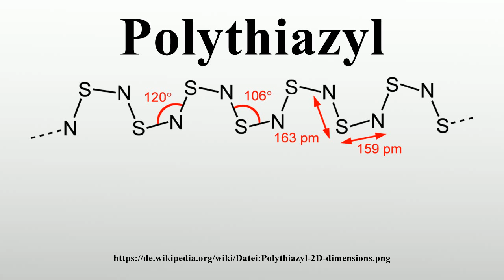Polythiazyl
Vielen Dank für Ihre Unterstützung:

Vorlage:Infobox Chemikalie/Summenformelsuche nicht vorhanden
Polythiazyl ist eine anorganische chemische Verbindung aus der Gruppe der kovalenten Nitride.Die Verbindung gehört neben dem Dischwefeldinitrid, dem Tetraschwefeldinitrid, dem Tetraschwefeltetranitrid und dem Monoschwefelmononitrid zur Gruppe der Schwefel-Stickstoff-Verbindungen oder Schwefelnitride.Die polymere anorganische und elektrisch leitfähige Verbindung zeigt Supraleitung bei sehr tiefen Temperaturen.

Bild-Copyright-Informationen
Urheber Info: Ben Mills
Lizenz: Public domain
Urheber: